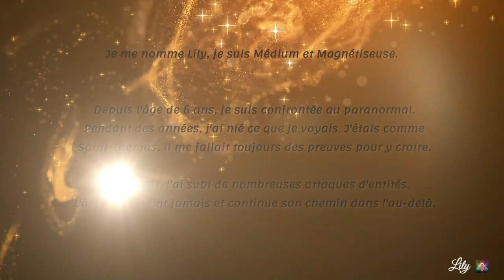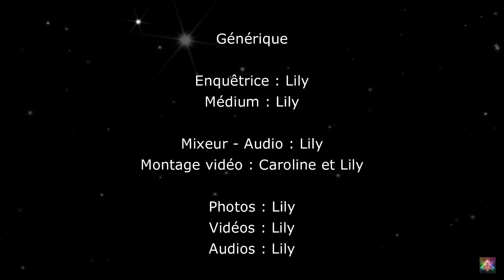INVESTIGATION DANS UNE EGLISE T C I JESUS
Et oui les entités nous observent j'ai eue de beaux messages qui me touche à chaque fois. Je n'avais que mon appareil photo aucun autre matériel.